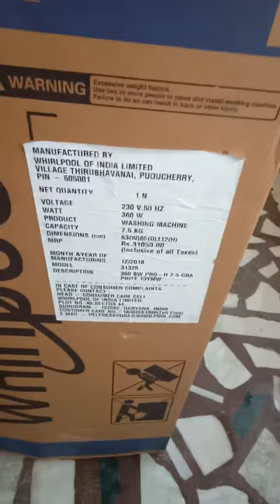Whirlpool 360 wash bloom washing machine